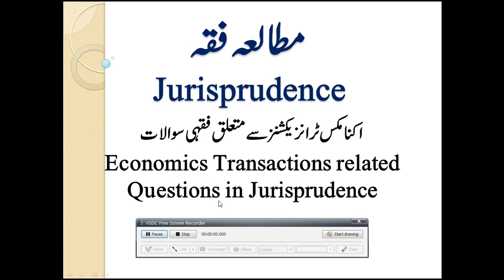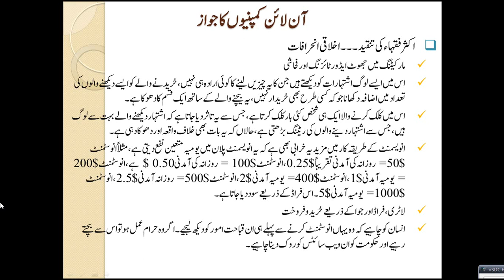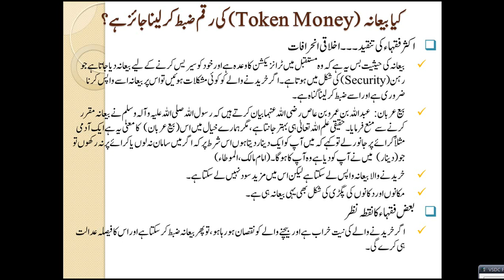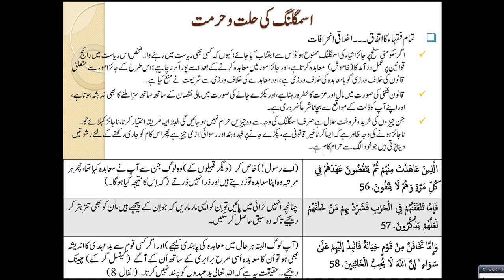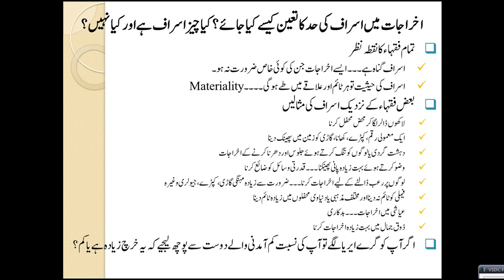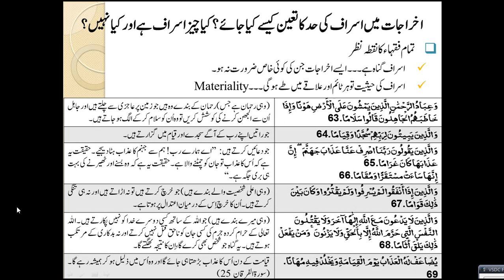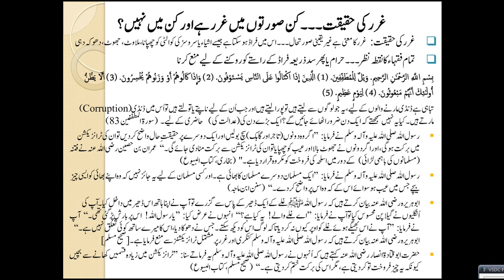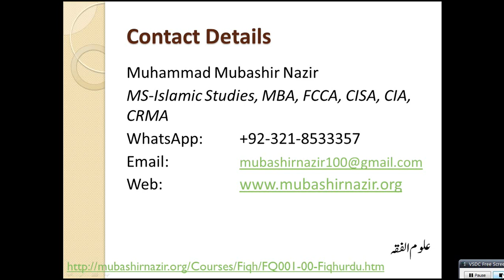FQ47-Financial Transactions - Online Profit, Token Money, Fraud & Code of Ethics